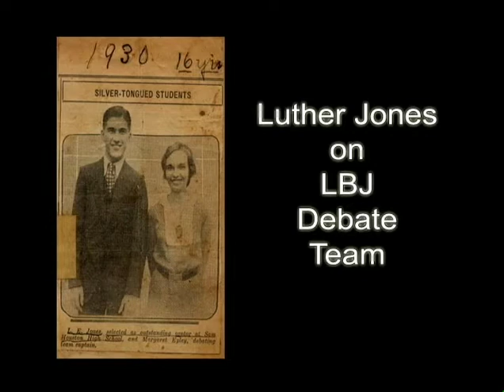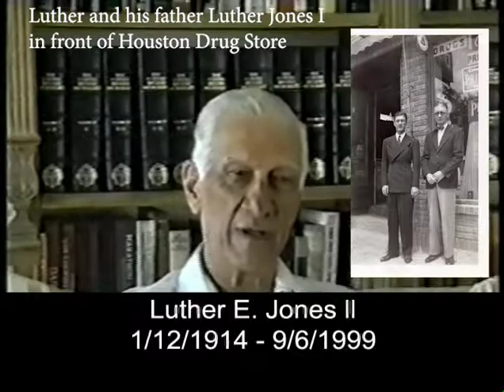Luther E. Jones II talked about his years with Lyndon B. Johnson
Luther E. Jones talk about his year with Lyndon B. Jones and being on Lyndon's high school debate team.  Luther later moved to Washington DC to work for Lyndon.  They remained friend for their entire life.